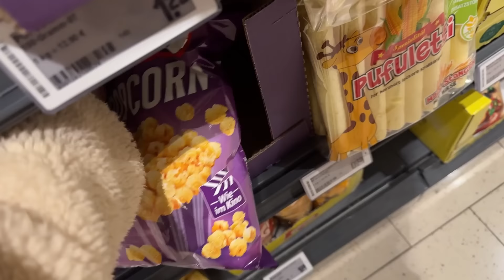UMZUG BEGINNT!🥹 Streichen & Haus ready machen für Hans & Vici!😍 | kobexmone